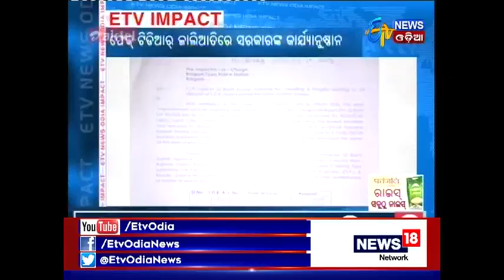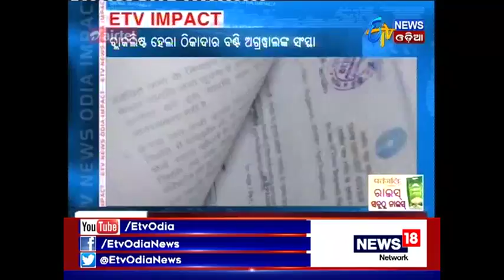TDR Scam in Kalahandi- Contractor Banti Agarwal Black listed by State Government